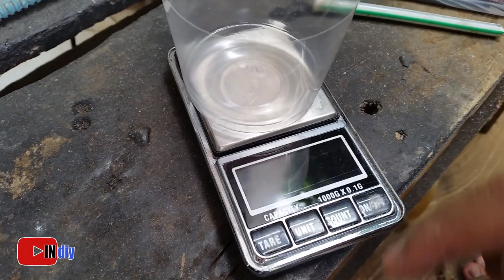HOW TO MAKING A RING FROM AN STEEL NAIL